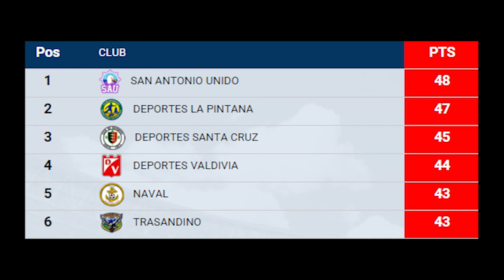Importante triunfo de D Santa Cruz ante Naval en Liguilla de Ascenso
Tres Importantes puntos consiguió Deportes Santa Cruz el pasado sábado, al vencer por 2 goles a 1 a Naval en  el Joaquín Muñoz García ante mil 343 espectadores.
El elenco santacruzano exhibió un alto nivel, manejando el trámite del encuentro y asechando desde el inicio el pórtico de los de Talcahuano.
Así llegó el minuto 33 y tras el tiro libre servido por Francisco Lara, Bernardo Cerezo mandó el balón al fondo del arco.
En el complemento el cuadro santacruzano siguió siendo el protagonista de las acciones y las ocasiones de aumentar la cuenta se multiplicaban con el pasar de los minutos.
Así llegó el minuto 12 y el juvenil César González marcó el segundo de la noche.
Tras este gol el elenco porteño creció y comenzó a presionar la línea defensiva santacruzana, que mostró un gran nivel.
Sin embargo, el zapatazo de José Sagredo a los 32, puso la inquietud y algo de incertidumbre en la noche santacruzana, que, amenizada con el regreso de los cánticos de la banda unionista, parecía perfecta para el local.
Naval siguió llegando y en dos ocasiones, pudo marcar el empate.
Pero la suerte también estuvo de parte del elenco blanco de Claudio Cancino.
El triunfo marcó el debut oficial en el primer equipo de mundialista sub-17 Marcelo Allende, quien pese a su juventud, mostró un gran desplante en el mediocampo santacruzano.
Con el triunfo, Santa Cruz sumó 45 unidades, quedando a tres del líder San Antonio Unido, que igualó con La Pintana en Santiago. En tanto, Deportes Valdivia derrotó en la región de Los Ríos a Trasandino por 2 a 0.
Es esta forma es que el elenco unionista escaló a la tercera posición, quedando en un lugar expectante por la caza de los punteros.
En la próxima fecha, la tercera de la Liguilla de Ascenso a Primera B, San Antonio recibirá en el puerto a Valdivia, Naval irá a Los Andes para chocar con Trasandino y Deportes Santa Cruz tendrá que desplazarse a Santiago para enfrentar a Deportes La Pintana, rival al que ya derrotó en su cancha en la fase regular del torneo.